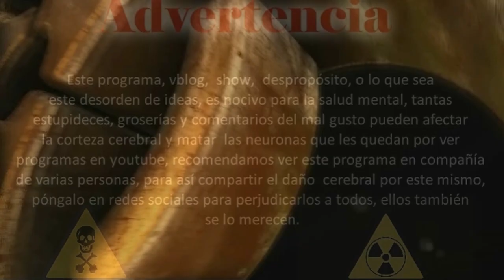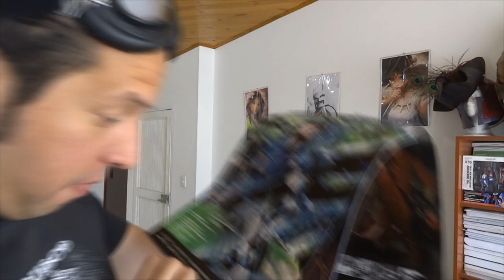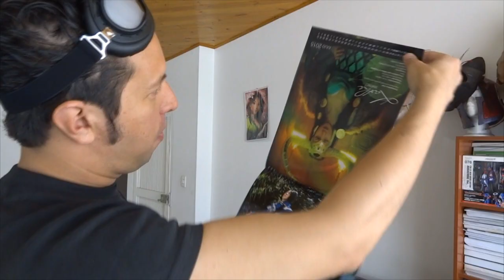sofa 2014 lo bueno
todos los aspectos positivos de la feria sofa 2014, agradecimientos y cosas curiosas que pasaron lo bueno